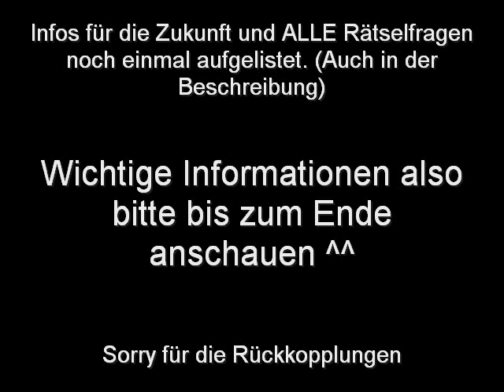Informationen für die Zukunft (Rätsel usw...)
Hier noch einmal das komplette Rätsel für euch aufgelistet. (Natürlich OHNE Lösungen^^)

Nr. 1: Es sind 7 Stunden vergangen, aber doch stand die Zeit still. (Half-Life 2)
Nr. 2: Zuerst 15, später 17, und spricht eine andere Sprache. (FFX)
Nr. 3: Mächtiger als alles, in der großen Acht (Schießt aus dem All, was für eine Macht) (FFVIII)
Nr. 4: Trägt ein mächtiges Schwert, auch nach dem Tod: (FFX)
Nr. 5: Kein FF-Char kann schneller rennen und sprechen als er. (FFX-2)
Nr. 6: Ein hoher imperialer Offizier (Nachname!!) (Star Wars)
Nr. 7: Dieser Vater stirbt dort, wo die Geschichter bisher endet. (Half-Life 2 Episode 2)
Nr. 8: Er führt junge Kämpfer an, auf der Suche nach der Vergangenheit. (FFX-2)
Nr. 9: Der zweite Prototyp, Gott unter Menschen. (F.E.A.R.)
Nr. 10: Scharfschütze aus einer Eliteschule, die Bezeichnung dieser Schule lässt an Pflanzen denken... (FFVIII)
Nr. 11: Er beherrscht den 2. Gipfel im 3. Teil (SSX3
Nr. 12: Über Ringe lief er, und zerstörte diese. (Halo)
Nr. 13: Die Jüngste Mutter, gefangen... (F.E.A.R.)
Nr. 14: Folgt seiner Mutter... (FFVII)
Nr. 15: Der Meister höchstpersönlich. ^^
Nr. 16: In der Unterwasserwelt, zieht er heimlich die Fäden in seiner Festung und Zufluchtsstätte. (Aquanox)
Nr. 17: Ein dunkler Lord, der verschollen ist... (Star Wars: Knights of the Old Republic[II] )